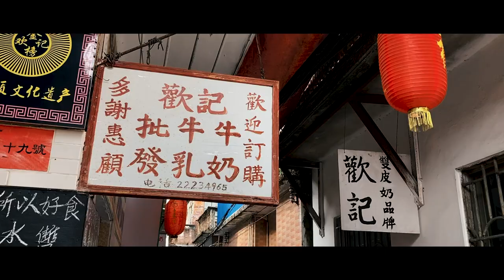iPhone x Cinematic Film: Guangzhou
✧ shot on iPhone 11 & SE on my trip to Guangzhou, China last December [w/o external lenses]

Guangzhou is one of the megalopolises that managed to greatly preserve its cultural heritage and traditional lifestyles amid waves of economic development. I made this cinematic film to showcase its vibrant culture and (of course) yummy Cantonese dim sum.

*Loads of music for your production. New tracks every week. Fully monetise your video.

For those of you who are new to my channel, my name is Adrian. I'm a senior at Northwestern University who has a knack for content creation and a passion for travel. I make videos about travel, college and lifestyle.

xo